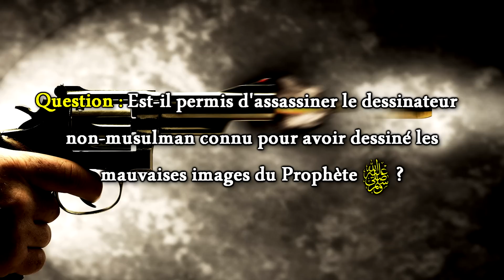Est-il permis de tuer l'auteur des caricatures sur le Prophète ? Cheikh Salih Al-Fawzan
Pour un meilleur visionnage veuillez mettre la vidéo en ᴴᴰ.